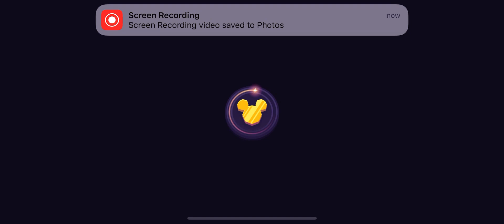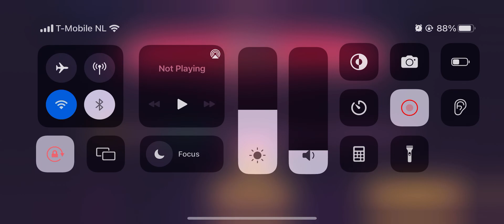Disney Arena Villains Grand Campaign 3 A